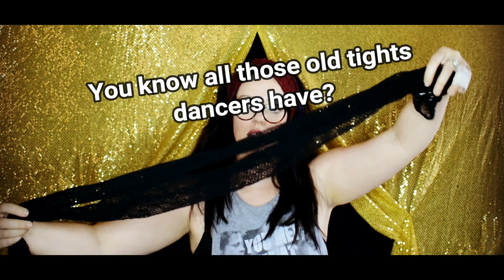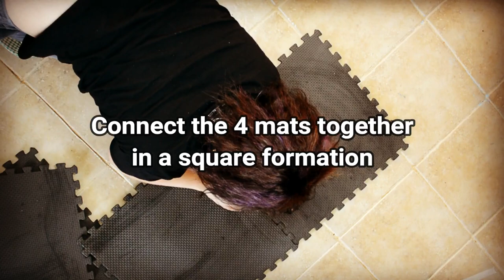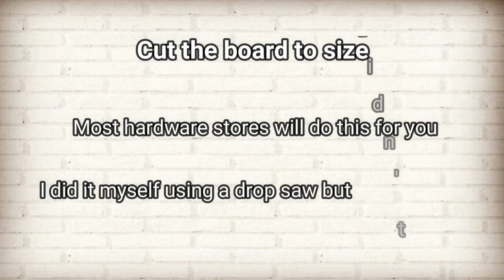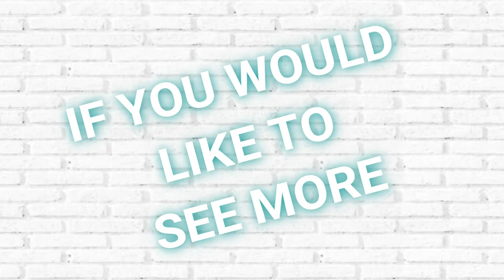DIYs for Dancers - How to make Your Own Dance Floor & A Stocking Top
I love love LOVE DIYs!!! Especially when I get to repurpose, reuse and recycle old stuff! There is far too much trash clogging up the planet and manufacturing new items is so damaging to the environment. So, where ever possible I upcycle junk I already have and create something new! I “Do It Myself.”
I have heaps of other dancer/performer focussed D.I.Ys so if you’re interested in another video like this, hit the “like” button and I’ll get to making!

FAQ’S
How old am I? – 36. Born June 1981
What country am I from? – Australia. I live just outside Melbourne
What camera do I use? – Nikon D5200 and sometimes Samsung S8plus
What editing software do I use? – Filmora

CREDITS
MUSIC
Dance Geek Theme = The Mind Sweepers – Rancid Life (Laid Back)